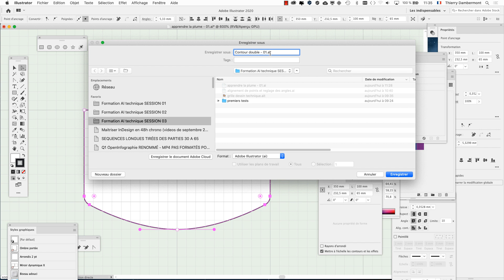VIDEOS AI technique SESSION 3 partie 15